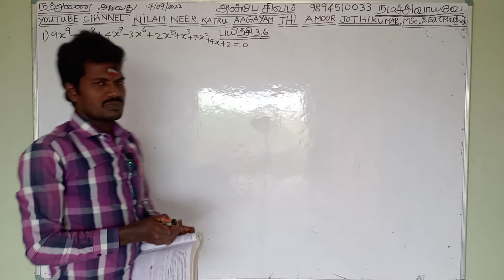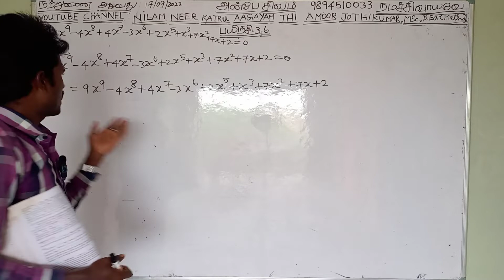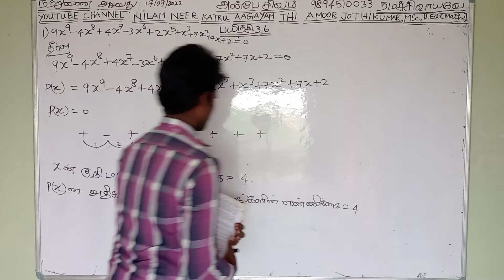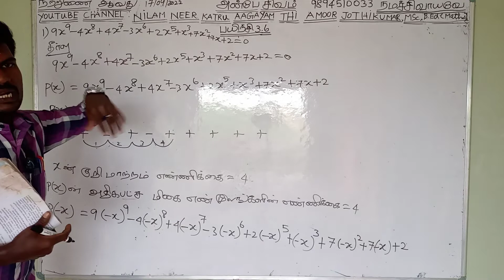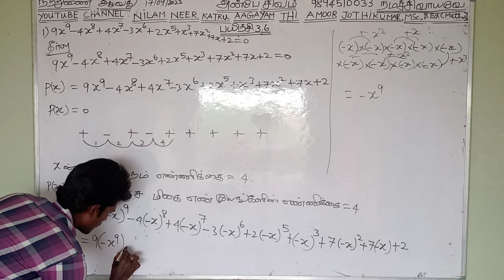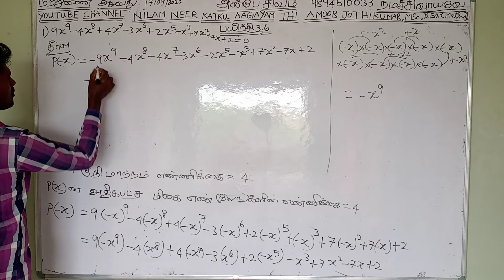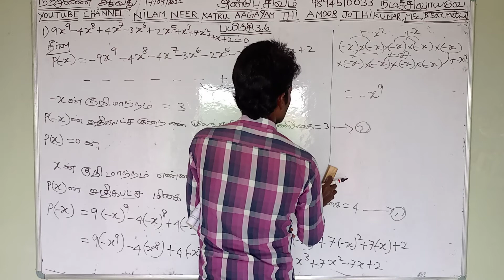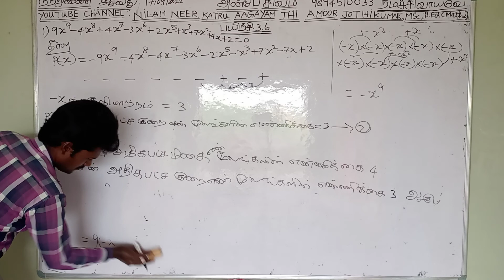12th maths mathematics chapter 3.6 exercise 3.6 1sum பன்னிரண்டாம் வகுப்பு கணிதம் பயிற்சி 3.6 வினா 1